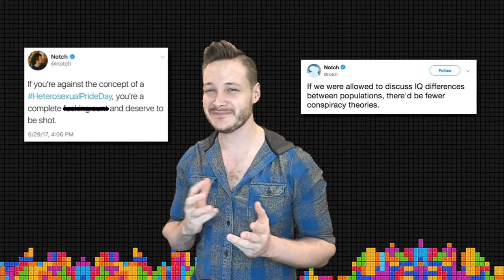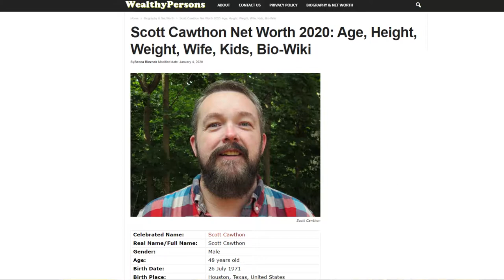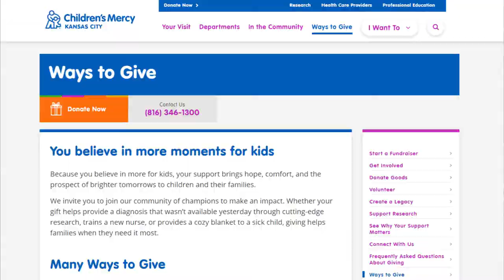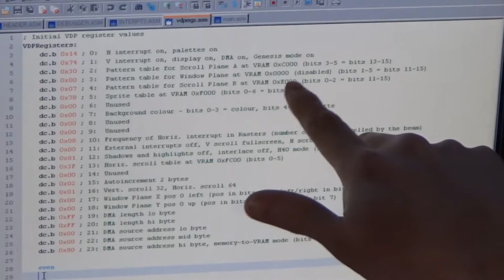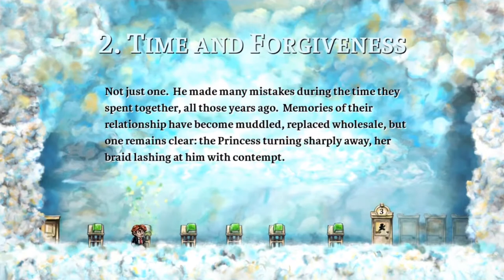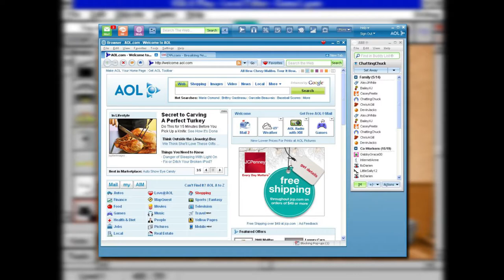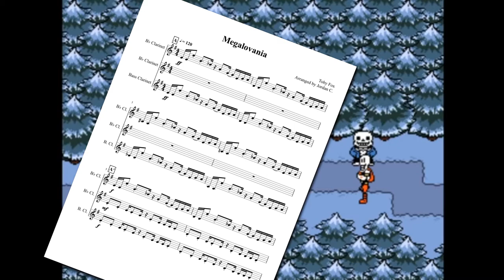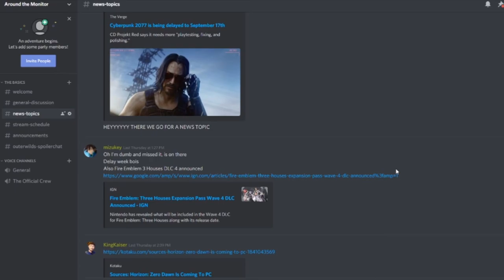The Best Game Made By One Person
Video Games are incredibly hard to make, but despite that, some people are crazy enough to try and make them with very little to no help from others, and sometimes, even make the video game all by themselves. And some of these games are pretty good! This is a list of 13 video games made by one person, how they were made, and how good they are. Indie game development is extremely hard, but making a video game as a solo game dev is even harder. I would venture to say this is a list of the best video games made by one person.

As mentioned in the video, here is the link for the hospital doing research on Kernicterus